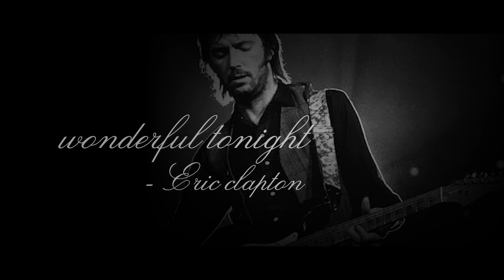TRIBUTE TO LUMINARIES- Wonderful Tonight (Covered by Spellbinders)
TRIBUTE TO LUMINARIES- From the house of Spellbinders

Recording & Music Arrangement Credit : Kishore Das, Kompose Stand
Video & Production Credit: Syed Saeed Farhad, Golpo Communications